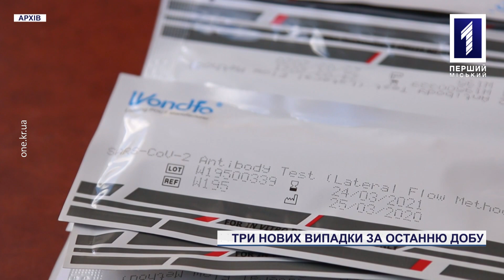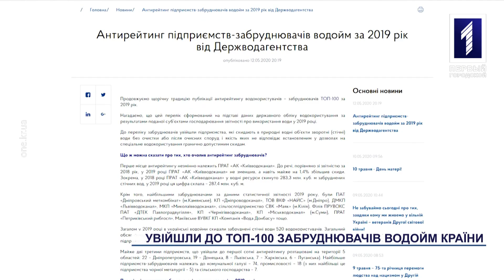Новини Кривбасу 14 травня 2020: послаблення карантину, сад посеред міста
Про нове послаблення карантину, три випадки COVID-19 у Кривому Розі та пенсіонера, який перетворив пустир на квітучий сад – дізнаєтесь у випуску новин.